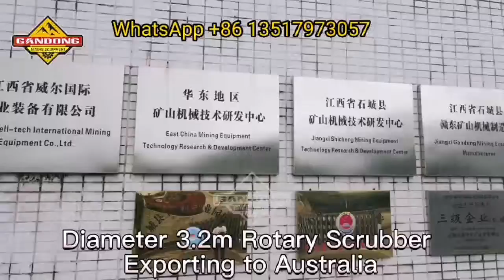Australia Ø3200mm x 10m Rotary Scrubber Drum Washer For Rock Phosphate Washing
drumwasher phosphate scrubber you want more details about this project or all mining machines, please contact our Sales Manager Ms. Silvia who has been working in Gandong & Well-tech International Mining Equipment For 13 years, professional & rich experienced